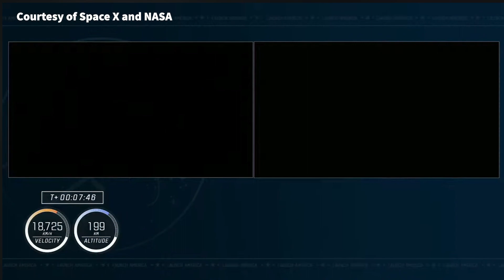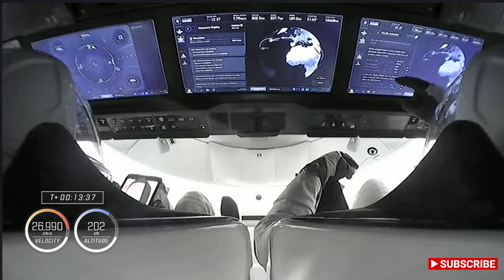SpaceX/ NASA Launches First All-International Crew to Space Station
In this episode of Celebrity Spotlight Radio, we talk about the historic launch of SpaceX's first all-international crew to the space station, which happened on Saturday, August 26, 2023. We introduce you to the four astronauts from four different nations who are part of this mission, and tell you about the challenges and achievements they faced during their launch and rendezvous. We also give you a glimpse of what they will be doing during their six-month stay on board the orbiting laboratory, and who they will be sharing it with. This is an amazing story of international cooperation and exploration in space, and we hope you enjoy it.

Video Credit: Space X and NASA
✅  Courtesy of Space X and NASA

✅ This is an ideal attribution because it includes the:
Title- Starlink Mission
Source - Space X YouTube Page